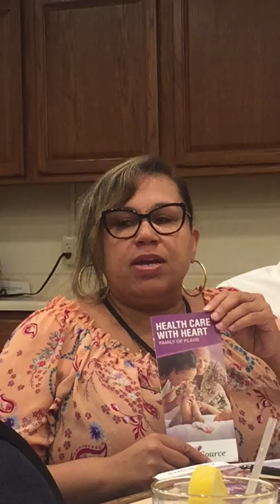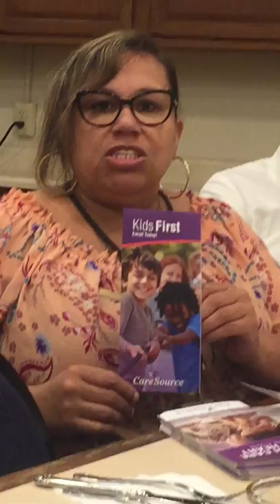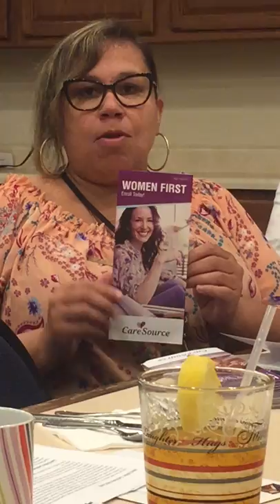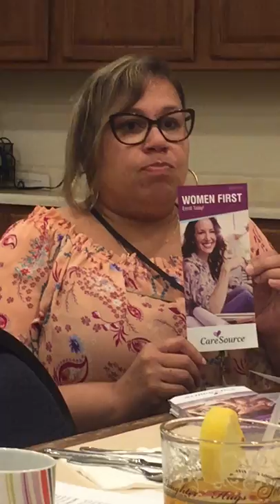Lisa Taylor CareSource Marketing Representative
Lisa Taylor, a Community Marketing Representative for CareSource, has more than 25 years of experience in the fields of strategic consumer health education and marketing.  Prior to her role with CareSource, Ms. Taylor served as Field Account Manager/Service Consultant for United Health Care in West Chester, Ohio; and in similar roles for Daymed Health Maintenance Plan, Western-Southern Insurance and Commonwealth Insurance companies.
She received a Master of Business Administration degree in Health Care Management from the University of Phoenix, and a Bachelor of Science degree in Business Management from the University of Cincinnati.  In addition, she holds insurance licenses in the states of Ohio, Kentucky and Indiana.

Her distinctive awards and certifications include 2016 Pipeline Award – First Place and 2016 Representative of the Year Contender; 2017 CareSource Culture Award Recipient; NAMI of Greater Toledo’s Family-To-Family Certificate of Achievement; The Ohio Department of Health’s HIV/STD Prevention Education Training – Presenter Level, and the Internal Revenue Service’s Volunteer Income Tax Assistance (VITA) and Tax Counseling for the Elderly (TCE) Certification.
Lisa’s extensive community service includes serving as a volunteer for the Ohio Department of Rehabilitation and Correction, Big Brothers Big Sisters of Northwestern Ohio, Fetal and Infant Mortality Review Program, Court Appointed Special Advocate - Montgomery County Juvenile Court and Evercare Hospice & Palliative Care.  She is a member of Alpha Kappa Alpha Sorority, Incorporated and St. Margaret’s Episcopal Church in Dayton, Ohio.